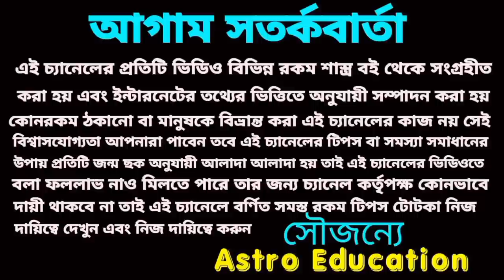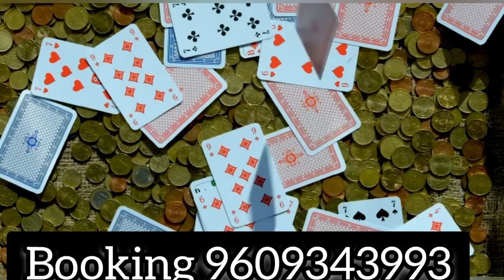11 December 2022 gift for 5 Rashi!